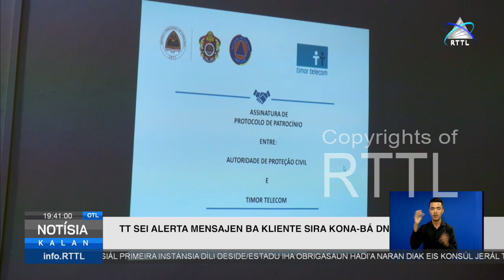APC ho TT Asina Protokolu Patrosíniu